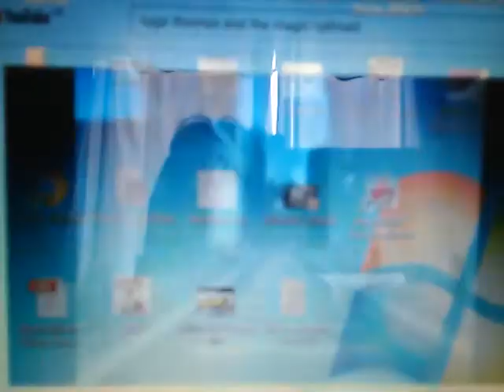A Special Sneak Peek (Reuploaded)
I Made This Again Because I Deleted It By Accident So I Have To Reaploaded